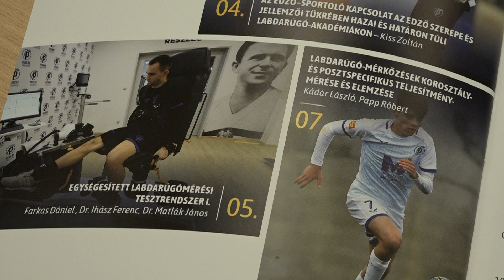A Puskás Magazin legújabb adásából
- Interjú az Amerikából hazatérő Macsicza Dáviddal, aki videóelemzőként segíti a PAFC szakmai stábját
- Megismerkedhetünk a női csapat három új játékosával, Mayer Zsófiával, Szemán-Tóth Barbarával és Diószegi Fannival
- Vanczák Vili és Tóth Balázs is beszáll néha játszani a PAFC III csapatába
- Új küldetéssel és névvel jelenik meg a Szemle c. folyóiratunk
Műsorunk az M4 Sporton lesz látható, 27-én pénteken 19:01-től.
(ismétlés: M4 Sport+, szombat 20:20)